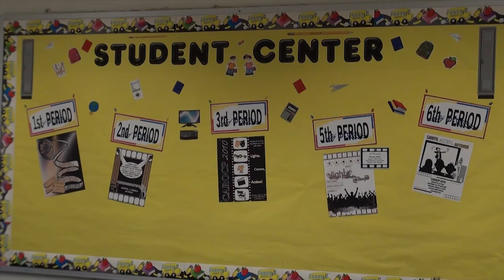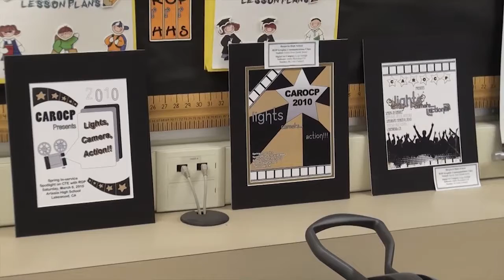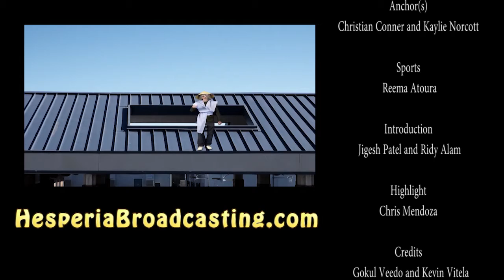Scorpion News: S02E05 January 19, 2012